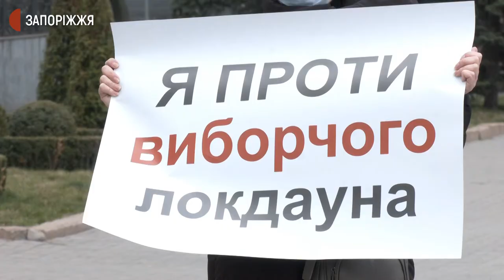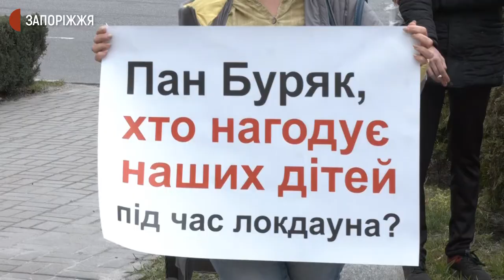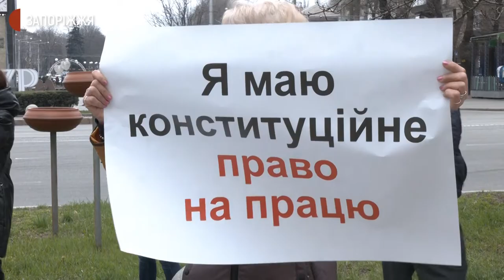Одиничні пікети підприємців біля міськради | Новини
Близько 60 приватних підприємців сьогодні зібралися біля Запорізької міської ради на одиночний пікет.  Представники малого та мікробізнесу вимагали, щоб місцева влада створила для всіх однакові умови роботи чи закрила весь бізнес на карантин. Учасники заходу обурені тим, що торгові центри працюють і продають, за їхніми словами, заборонені товари.